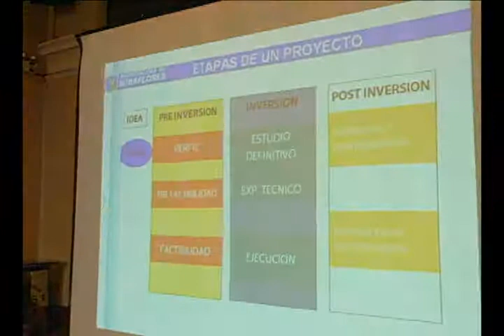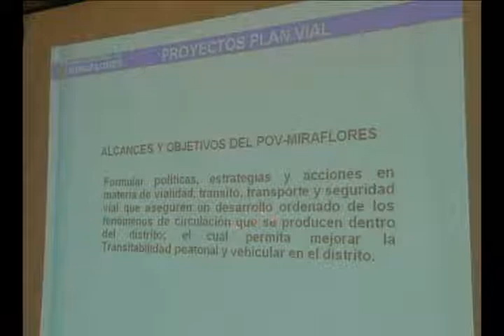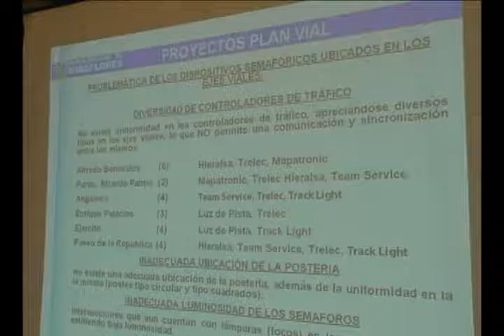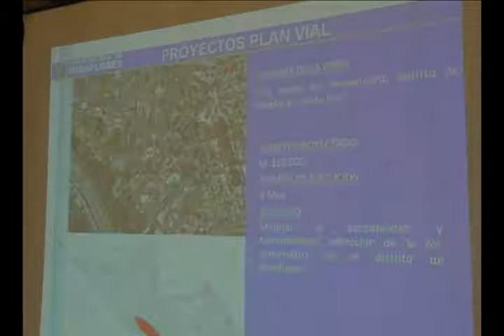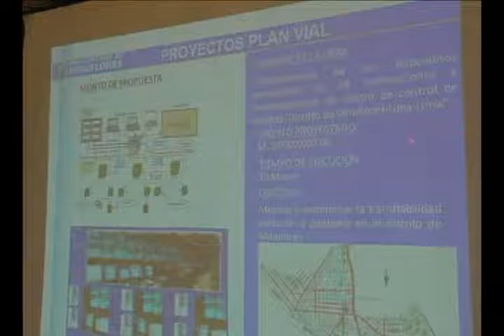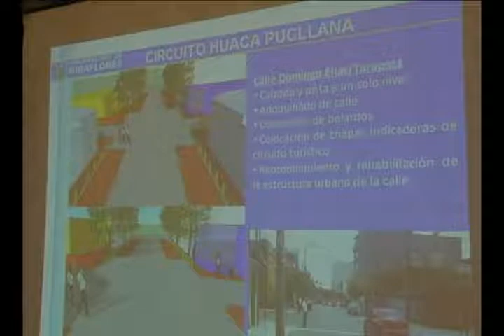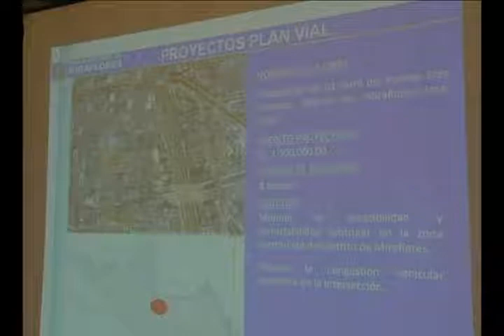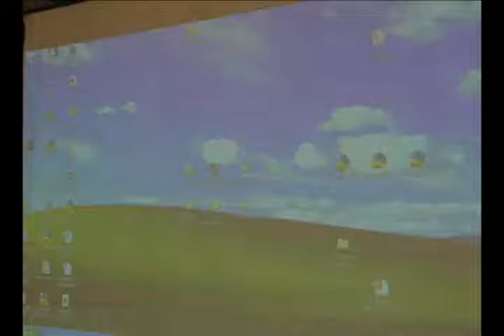Sesion de Concejo 08 de abril del 2011